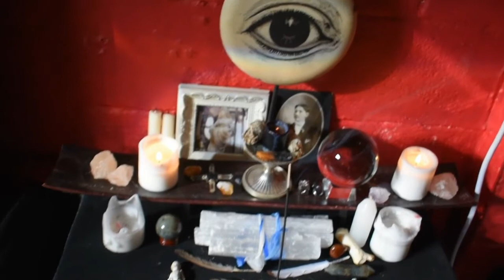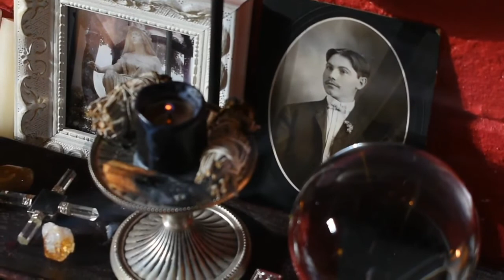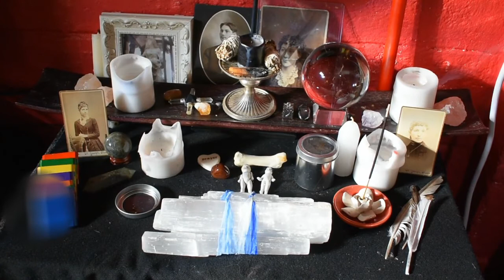CLEANING MY SPIRIT COMMUNICATION ALTAR ll Necromantic Witchcraft Ancestor Worship Altar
In this video I share my spirit communication/ Death Witch altar along with tips and inspiration for your sacred space or altar.

hillarystone.net